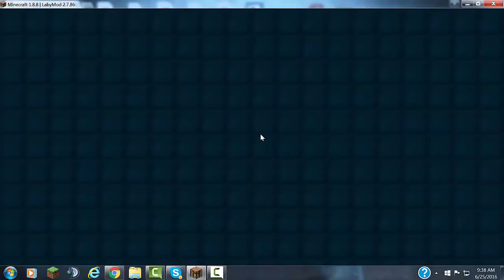alex_23 Toggling kill aura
ez ban